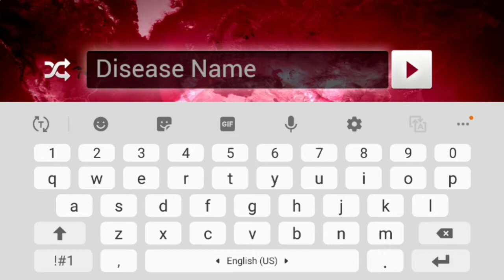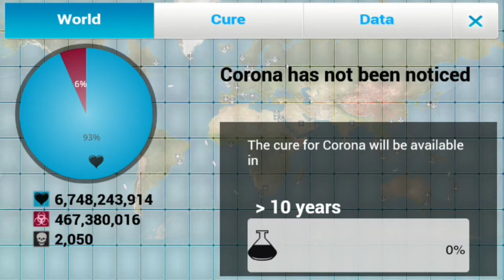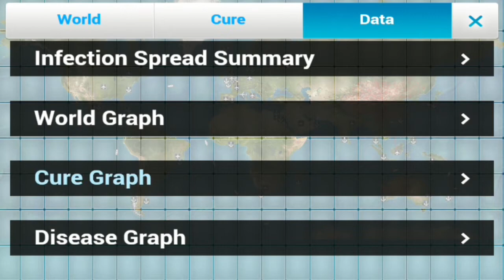Let's fight corona in our style